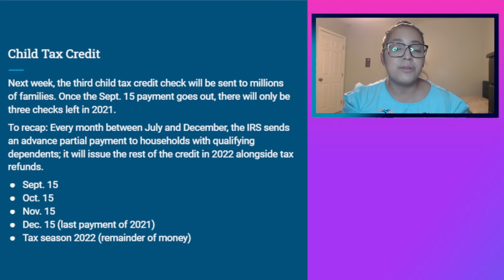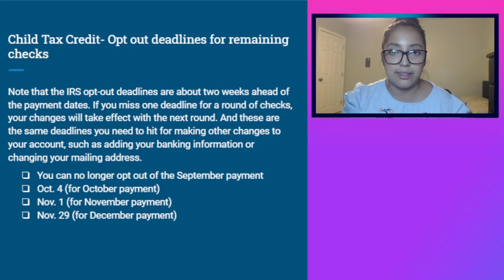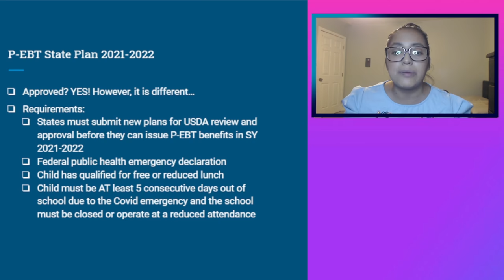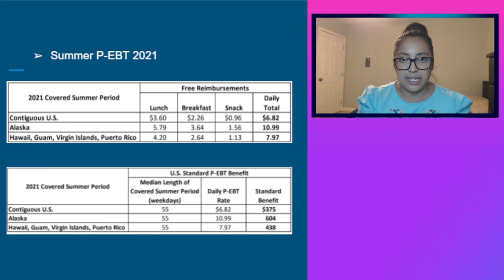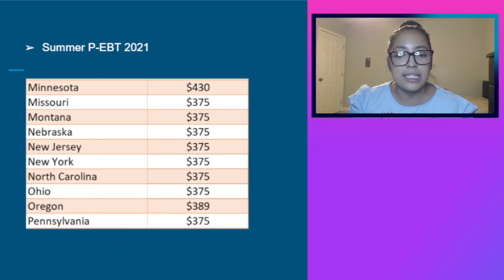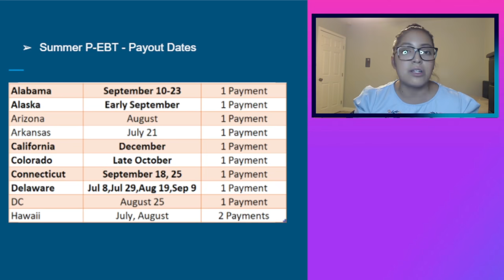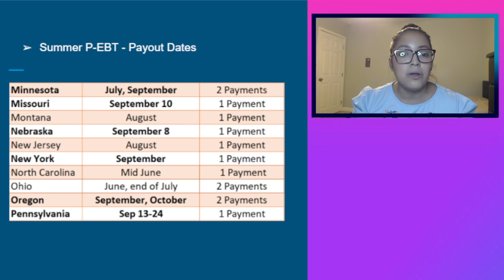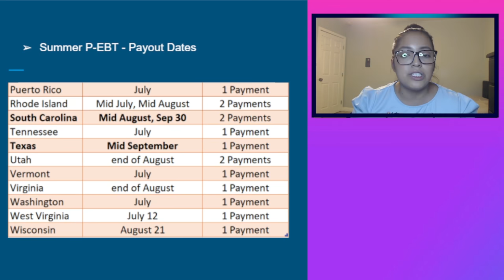NEW P-EBT Summer 2021 September UPDATE - 44 States Approved | Payout Dates | $375-$604 Payments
NEW P EBT Summer 2021 August Update - 41 States Approved:
➡️$375, $438, $604 P EBT Summer
➡️3 New States Added This Week: Georgia, South Dakota and Mississippi
➡️3rd Payment of the Child Tax Credit (September 15)
➡️Child Tax Credit, Letter 6419
➡️NEW P-EBT State Plan for School Year 21-22